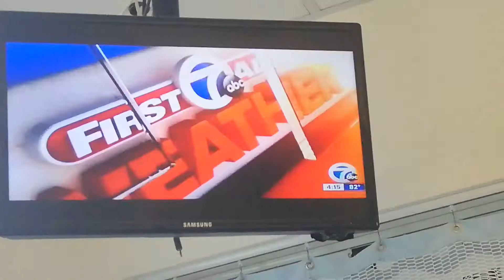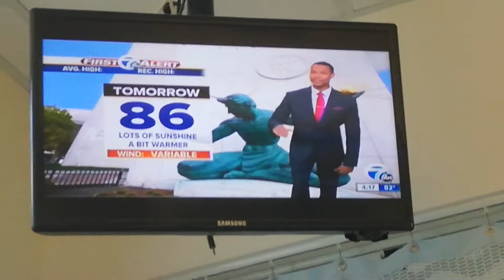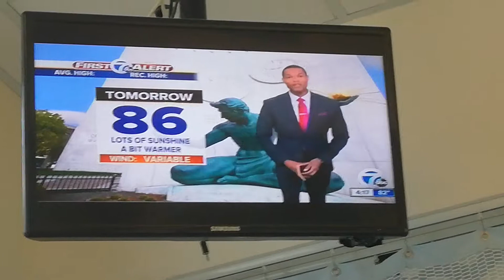CAROLYN CLIFFORD - 8-2-19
WXYZ CHANNEL 7 NEWS - GOLDEN YELLOW PRINT SLEEVELESS V-NECK DRESS